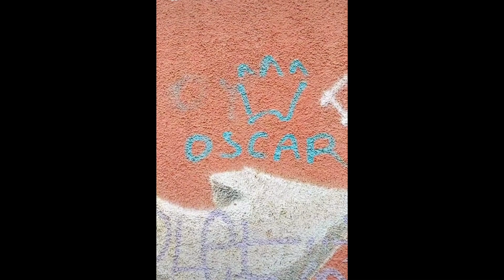KENYA COUPLE DANCING TIKTOK COMPILATION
HOME VIDEOS

2021

Hey There, welcome to BlackMoon Hub YouTube Channel. Here we entertain you with Memes, Viral Dance Trends and-TikTok Compilations **.
We can also help you in video editing for you channel
If you want to find any of the creators featured in the video, their TikTok username is either in the top left or bottom right of the TikTok in the video. (Please contact us by email if you would like your clip removed)